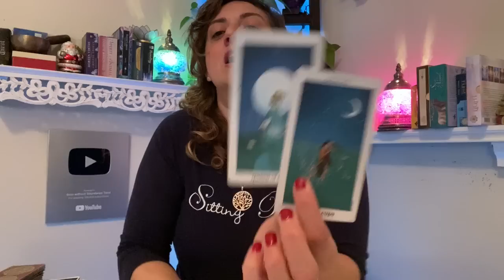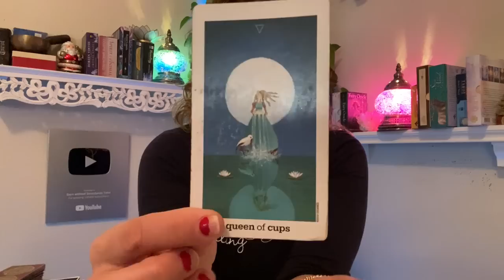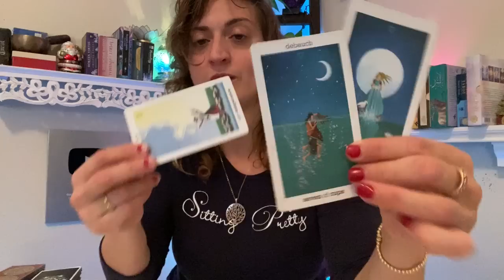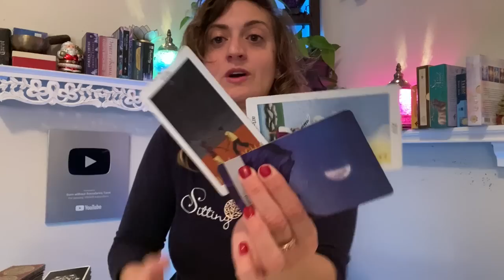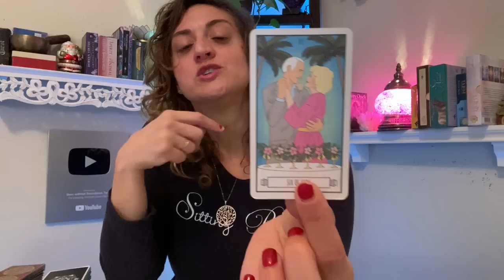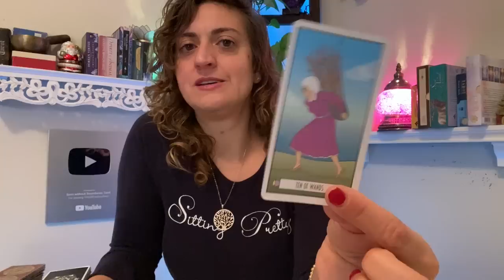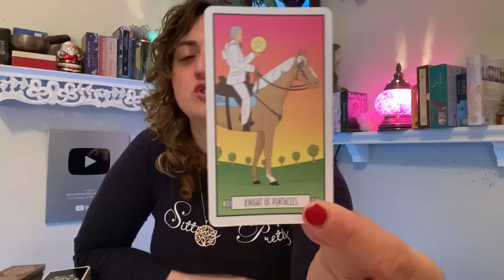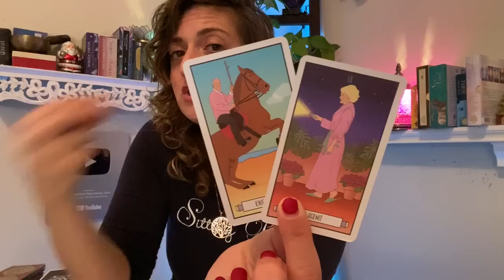♊️ GEMINI Tarot ♊️ HATERS GON’ HATE BUT HERE’S HOW YOU WIN!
FB: Born without Boundaries Tarot